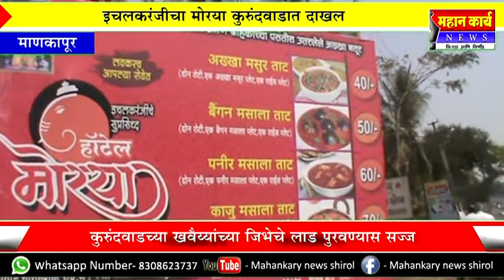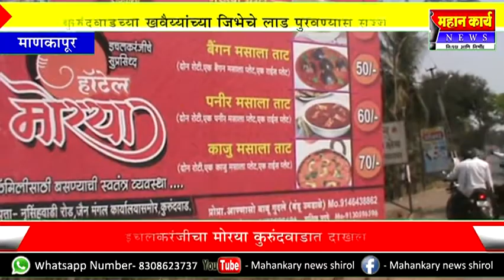इचलकरंजीचा मोरया कुरुंदवाडात दाखल : कुरुंदवाडच्या खवैय्यांच्या जिभेचे लाड पुरवण्यास सज्ज